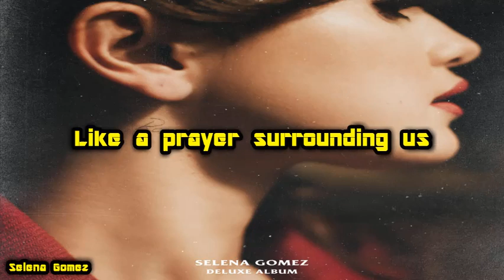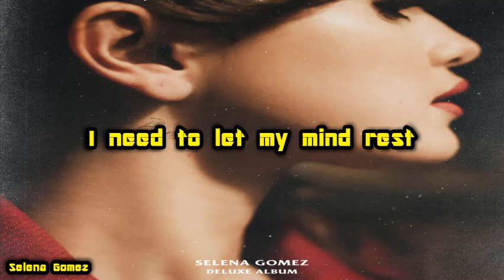Selena Gomez - Let Me Get Me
LYRICS:
Like a prayer surrounding us, moving effortlessly, every word is relief
I'm in dance floor therapy, all my babies and me, but tonight it's for free
No self-sabotage, no letting my thoughts run, me and this spiral are done
Burn this camouflage I've been wearing for months, tryna let a little happy in for once

I need to let my mind rest
While my body reflects

Don't get me down, I won't let me get me...
I'm good right now, I won't let me get me...
Take that tired heart and go and turn it inside out

Diving in ferociously, dancing intimately
I'm so connected to me
In the dark, I'm letting go, so anonymously
I guess this is what it feels like to be free

Take that tired heart and go and turn it inside...

Oh my, I guess this is what it feels like to be free
Oh my, I guess this is what it feels like to see me
Don't get me, don't get me